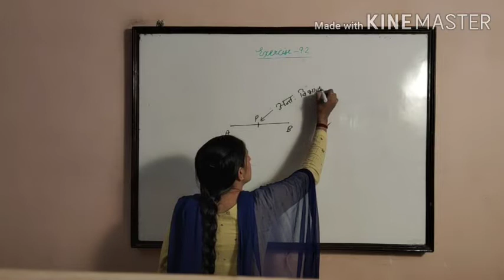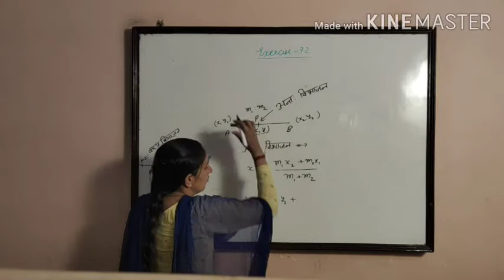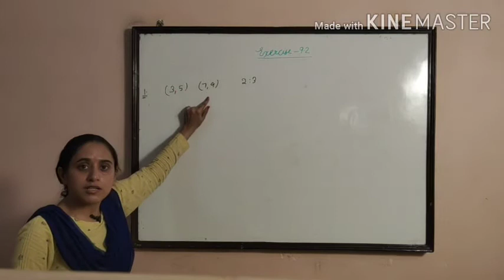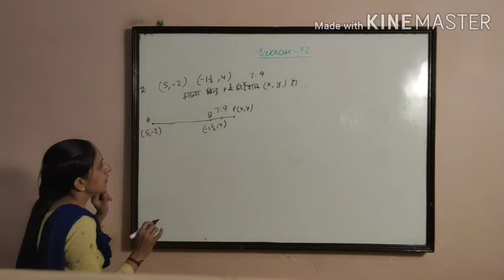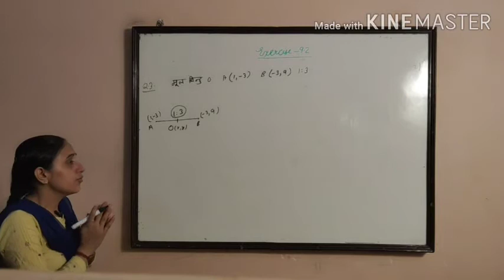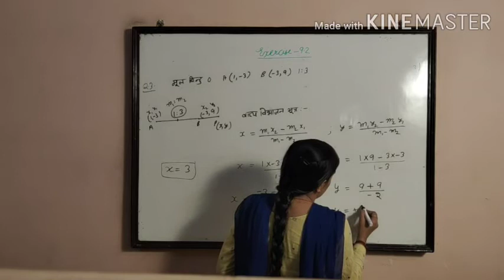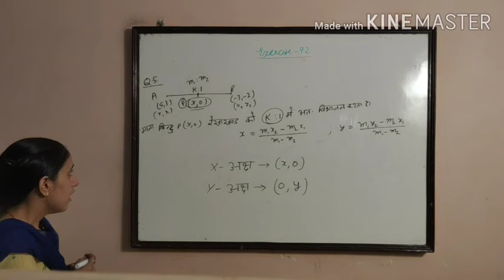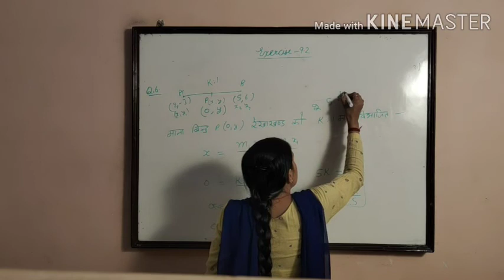RBSE Math 10th- Co Ordinate Geometry Exe.9.2 Que.